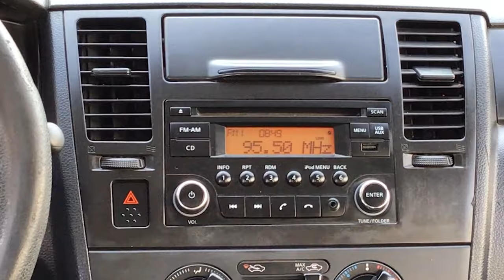Nissan / Tiida / 2017 - 10739